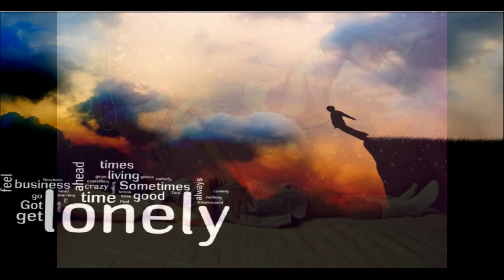Rameses B - Lonely Souls (Sad Theme)